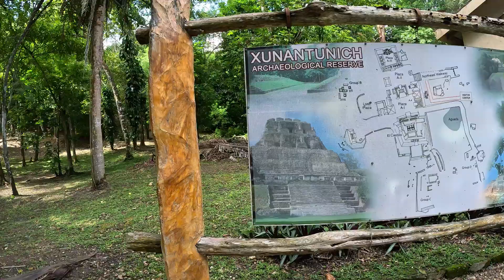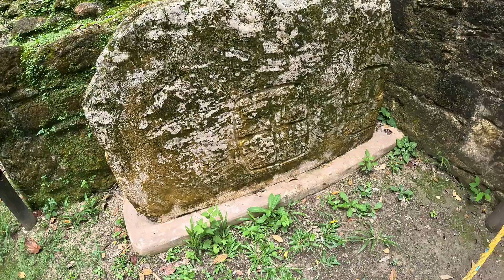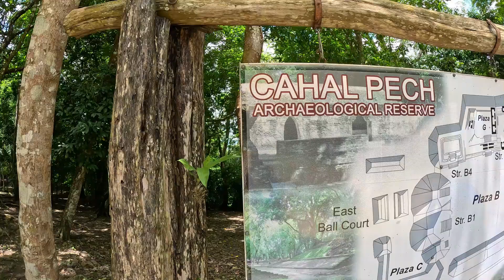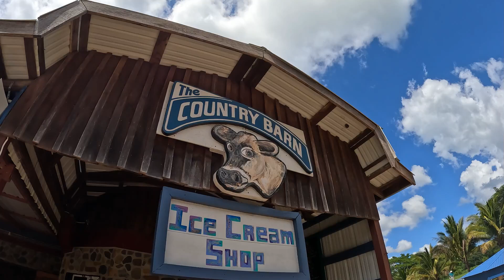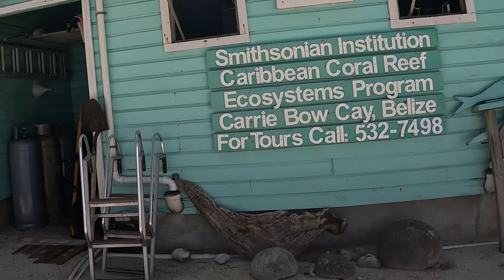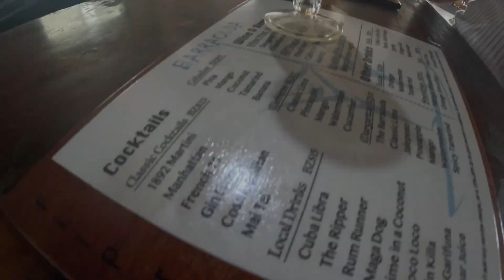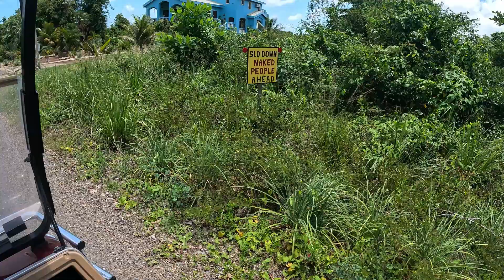Vacationing In Paradise On The Beach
Beaches and Dreams was the right pick for our one stop shop while vacationing in Belize. I could not have asked for a better experience then what they gave me.
This is part 2 of our time beach bumbling in paradise.
This time you will see Mayan temples, reef fishing, paddle boarding and even a glimpse into the small village of Hopkins.
This trip was epic and one for the ages.
Come finish it with us, it was truly incredible.

Until next time, if I don't see ya on the trail, I will see ya down the road
JF

✅ VIDEO LINKS:

🏬 Amazon PRODUCT LINKS:

GoPro HERO12
Costa Del Mar Men's Permit Polarized Rectangular Sunglasses
nsta360 X4 - Waterproof 8K 360 Action Camera
Selfie Stick 9.8ft
Insta360 Action Invisible Selfie Stick
ZOLEO Satellite Communicator

📹 CHAPTERS:
00:00 Intro
01:00 Day
02:25 Mayan Temples
09:08 Beach Life
10:25 Day 5 - Fishing
17:21 Day 6 - Free Day
22:38 Hopkins
25:51 Day 7 - Going Home